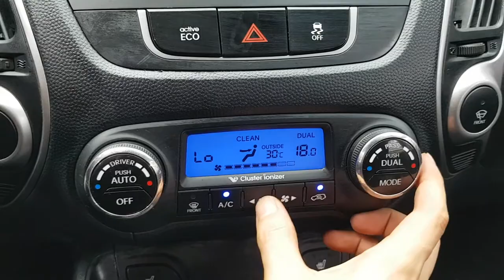2011 TUCSON BU126361